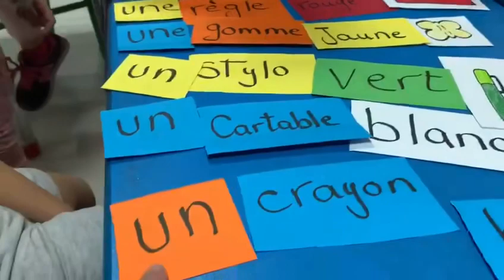Qui peut lire avec moi ?? (Grade 1)